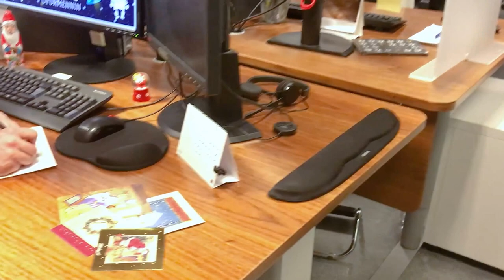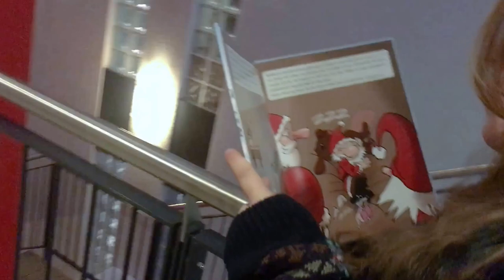Christmas Greetings 2016 from Iceland Travel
Just in time for the annual movie industry awards season, Iceland Travel staff have come together to share their acting talents in the 2016 Holiday Greetings video. It's the perfect blend of acting skills and Christmas spirit.

We'd like to show you Icelandic Christmas traditions of eating, drinking and reading, and most importantly how Icelanders get into the holiday spirit.

The verse which is among our favorite Christmas songs, is written by an Icelandic poet called Jóhannes úr Kötlum, who was born in 1899. It tells the tale of the Yule Cat, a big black and horrible cat, that eats everyone who don't acquire new clothes for Christmas.